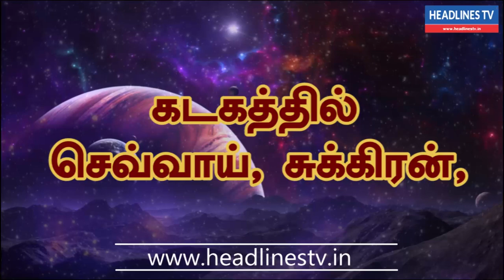Indraya rasi palan -29.06.2021 Tuesday | இன்றைய ராசிபலன் - today - daily | Headlines TV